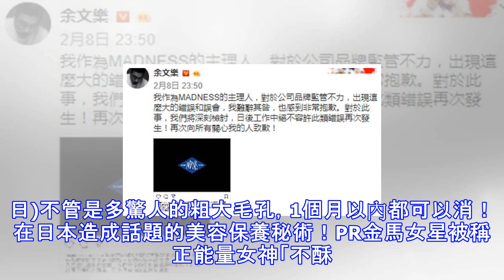潮牌將「港澳台」列國家惹議 余文樂微博發文致歉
潮牌將「港澳台」列國家惹議 余文樂微博發文致歉 余文樂創立的潮牌MADNESS，主打簡約藝術風格，引發搶購熱潮，不過近日官網把台灣、香港及澳門都劃分成「國家」，讓大陸網友玻璃心又碎滿地，甚至揚言抵制，讓余文樂連忙滅火發文道歉。 余文樂微博發文致歉。(圖/余文樂微博) MADNESS官網在寄送說明上，寫道「我們發送貨品到世界各地大部分國家，包括澳大利亞、香港、澳門、台灣」，立刻引發大陸網友不滿，不僅揚言串連抵制，還把余文樂貼上「港獨」標籤，官方IG也立刻出面滅火，表示「網站出現嚴重的表述錯誤，已第一時間進行修正」，深怕因此丟掉大陸市場。對此余文樂也在微博發表聲明，表示「作為MADNESS的主理人...